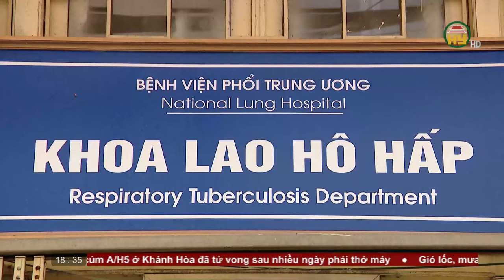Bản tin 18h30 ngày 23/03/2024